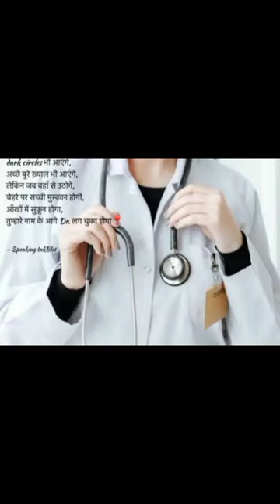Don't give up stay tuned🩺🥼 neet2024 motivation PW vidyapeeth#viralvideo